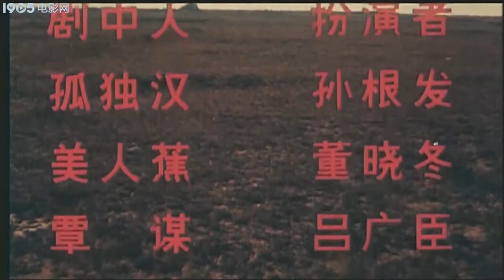Sun Fa Martial Art Collections